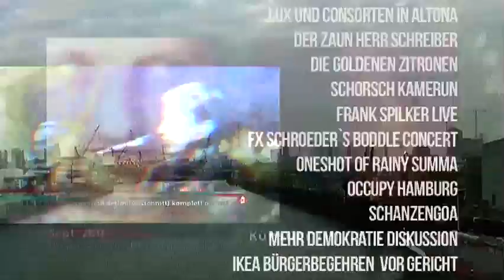FEUERLOESCHER TV ABSPANN 2011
Alle Namen und Filme aus der 48. FTV Ausgabe werden im Absapnn genannt. Die einstündige Sendung wurde u.a. auf Tide TV ausgestrahlt und läuft hier im einminütigen Zeitraffer
über mehrere Ebenen im Hintergrund mit dank an alle Mitwirkenden!

a one hour in a minute credit clip by skrollan alwert
with © a song by das lotron